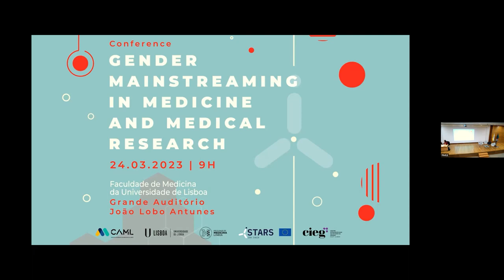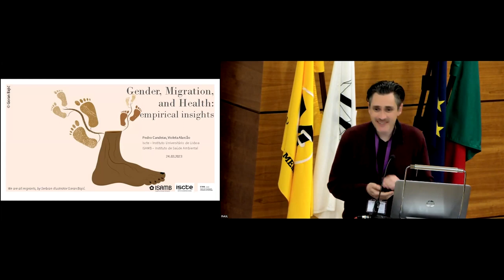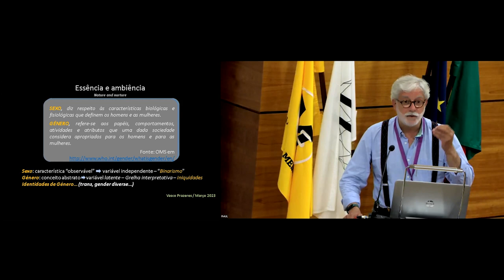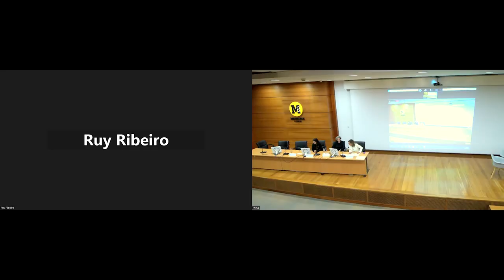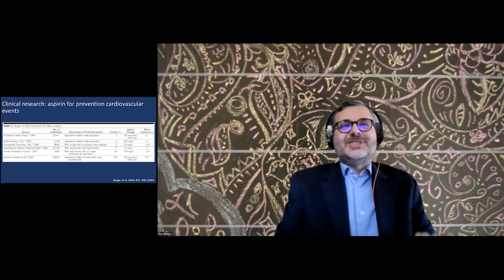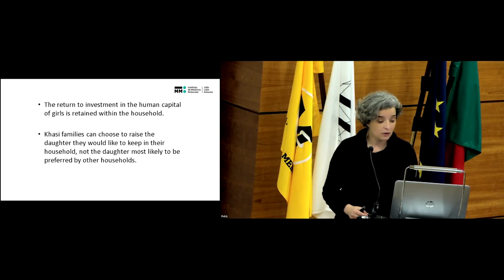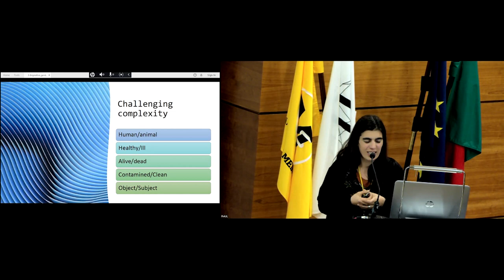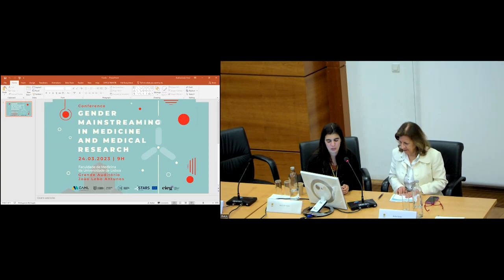Conference Gender Mainstreaming MM Research tarde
10:00-10:15 | Abertura

Prof. Fausto Pinto/Ana Abreu | FMUL
Prof. Anália Torres | CIEG/ISCSP-ULisboa

10:15-11:00 | Keynote Speaker - Gina Rippon

Emeritus Professor of Cognitive Neuroimaging at the Aston Brain Centre | Aston University

The Gendered Brain: Do you have a Female or a Male Brain? Or are we asking the wrong question?”

11:00-11:20 | Debate

11:45-12:45 | Mesa 1: Gender issues in Medicine and Health I

Ana Abreu I FMUL
Anália Torres | CIEG/ISCSP-ULisboa
Paula Campos Pinto e Diana Maciel | CIEG/ISCSP-ULisboa
António Manuel Marques | ESS/IPS: Escola Superior de Saúde

12:45-13:00 | Debate

14:30-15:30 | Mesa 2: Gender issues in Medicine and Health II

Ana Fernandes | ISCSP-ULisboa
Violeta Alarcão I Iscte-IUL e FMUL
Vasco Prazeres
Amélia Augusto | UBI
15:30-15:50 | Debate

16:10-16:50 | Gender in medical research

Ruy Ribeiro ONLINE
Maria Mota I IMM
Brígida Riso I FMUL
16:50-17:10 | Debate

17:10-17:30 | Encerramento